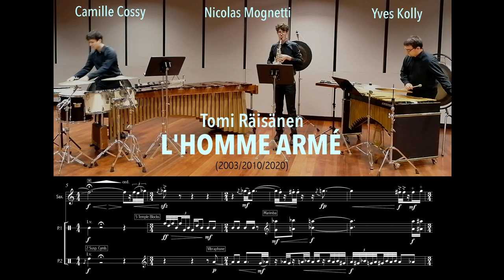Tomi Räisänen: L'homme armé (2003/2010/2020)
Nicolas Mognetti, saxophone • Camille Cossy, percussion • Yves Kolly, percussion